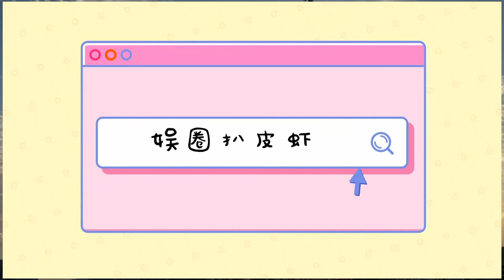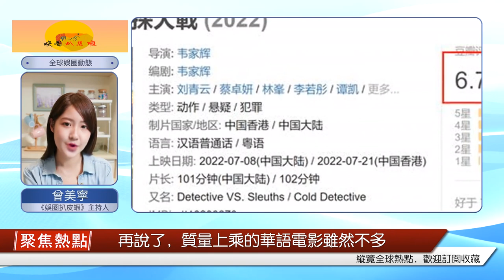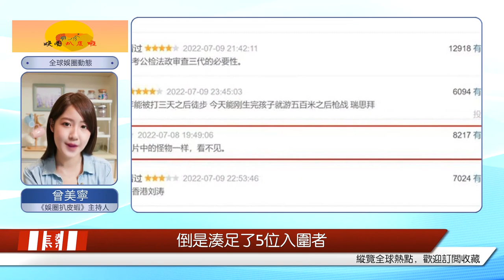l奧斯卡獎已經變得索然無味，從今年的獲獎名單來看，它更像是自我放縱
一年一度的香港電影金像獎頒獎禮落下帷幕。不知道有多少人還記得，金像獎跟金雞獎、金馬獎并稱“華語電影三大獎”呢？可是從今年的獲獎名單來看，金像獎已經不太能代表華語電影了，更像是香港本土自娛自樂的產物。